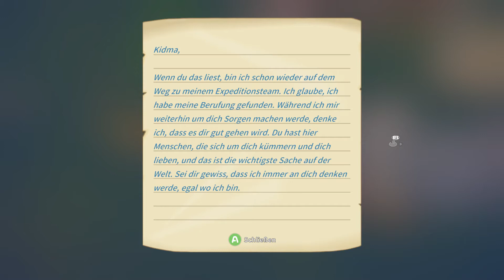My Time at Portia #226 [deutsch] [HD] - Holzfäller der Lüfte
Rollen-, Aufbau- und Simulationsspiel von Pathea Games

- Let's Play -
Stimme: Kidma

- Das Spiel –
Der Spieler übernimmt die Rolle eines jungen Mannes oder einer jungen Frau, der oder die per Boot in der ihm fremden Küstenstadt Portia ankommt. Portia ist ein Stadtstaat an der Küste des Westlichen Ozeans, dessen Gestaltung Fantasy-Elemente, mittelalterliches Zünftewesen und moderne Technik zu einem dem Steampunk-Genre ähnlichen Ganzen verbindet. Die Stadt gehört dem Stadtstaatenbund „Alliance of Free Cities“ an. Dem Spieler wurden von seinem verschollenen Vater ein kleines Haus etwas außerhalb der Stadt sowie einige Gerätschaften zur Herstellung von Handwerkswaren übereignet. Er lebt sich in Portia ein und versucht, durch Handel und das Ausüben von Handwerksberufen zu Geld zu kommen. Im Laufe des Spiels zeigt sich, dass My Time At Portia in einer postapokalyptischen Zeit ca. 300 Jahre nach einer nicht näher definierten Katastrophe spielt, was sich durch Ruinen einer technisch höherstehenden Vergangenheit manifestiert. Zwei Fraktionen in Portia, zwischen denen sich der Spieler entscheiden muss, gehen unterschiedlich mit dem Erbe der unbekannten Vorväter um: Während Wissenschaftler die Ruinen erforschen und die in ihnen verborgene alte Technologie zum Wohle der Menschen nutzbar machen wollen, wollen Angehörige der Kirche „Church of Light“ (auf Deutsch etwa Kirche des Lichts) alle Spuren der alten Zivilisation tilgen, um eine erneute Katastrophe zu verhindern. Am Ende des Spiels taucht der Vater des Spielers für eine Aussprache mit seinem Kind in Portia auf.